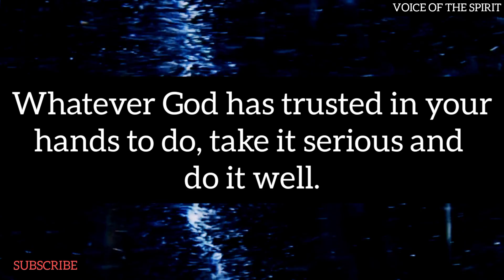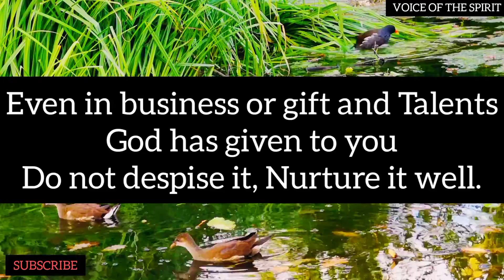CONGRATULATION!! You are So Blessed Because God Want You To Hear This Today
✝️"VOICE OF THE SPIRIT" is a channel that brings direct message and prophetic word from God to you to settle all issues in your Life and to draw to closer to God. Listen To What God Wanted You To Listen Today & Don’t Forget To Implement The Words Of God Into Your Life By Obeying Them. God Bless You All!!✝️ ▬▬▬▬▬▬▬▬▬▬▬▬▬▬▬▬▬▬▬▬ ✔Watch Other Motivational Videos ➨

God is enough for us. Do not despair! Have faith and stay positive. 😊 May you have a wonderful day and may all your wishes come true. God's Blessings are with you ! 😊 Ask ✝️ Believe ✝️ Achieve 🙏